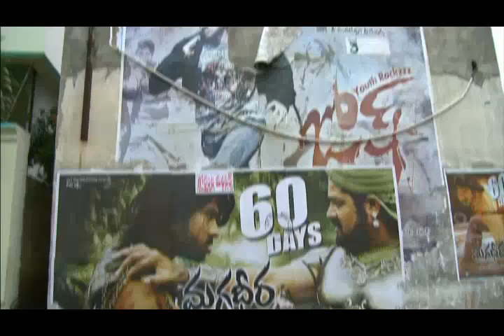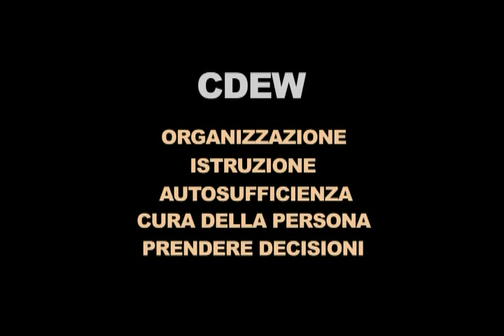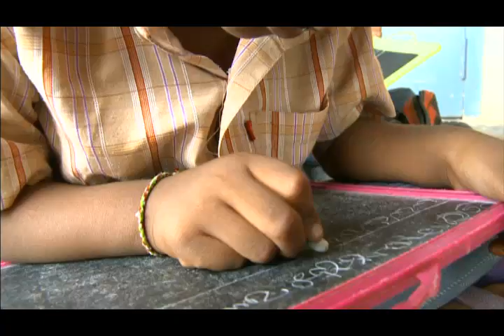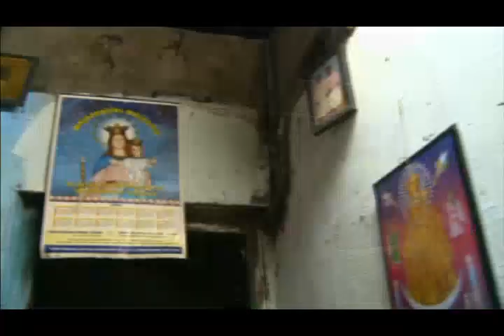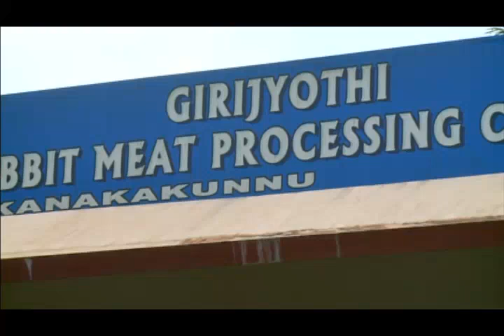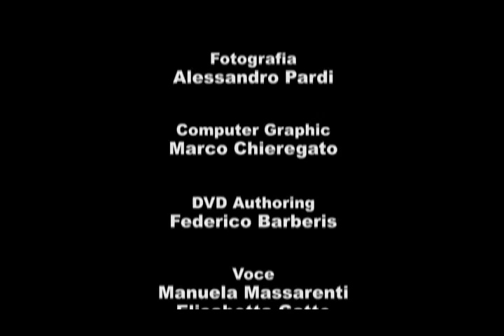India - Together For a Better Society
The Republic of India is the largest democracy in the world and the second most populous country. India has a significant cultural influence on the rest of the world, a rapidly  growing economy and one of the most prolific cinema graphic industries in the world, Bollywood. Despite economic gains, India is among the countries where children suffer most from hunger and malnutrition. The large populations living in the country continue to suffer an impoverished life.  Among the causes of the social burden of poverty there "slavery" often mentioned by Mahatma Gandhi:  for the lowest caste, called the "Untouchables" and for women.
Throughout India, the Daughters of Mary Help of Christians have chosen to alleviate poverty and promote literacy through a campaign in which women acquire the basic skills to make their lives more sustainable. They have chosen to target women because they are the trump card to alleviate poverty and improve living standards of the family